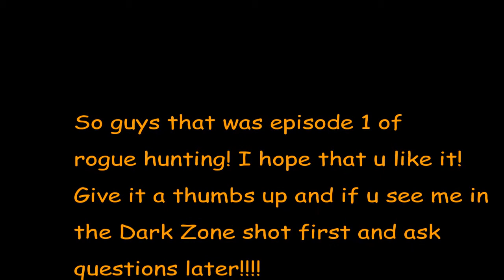hunting rogue ep 1!